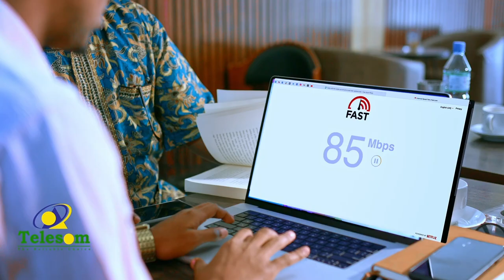Warbixin Maxay shacabka Somaliland uga dhigan tahay Xuska 18ka May ee maalmahan ay isu diyaarinayaan